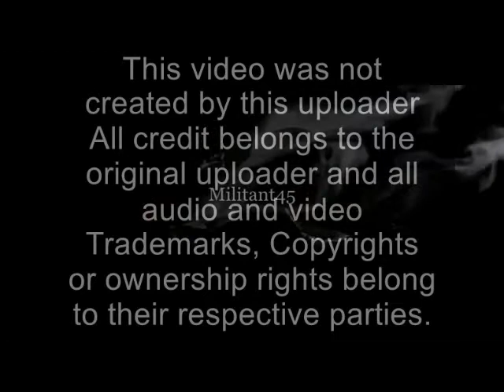About Her Malcolm McLaren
A different twist on (She's Not There) by The Zombies.
Excellent graphics.  (HDR Quality)